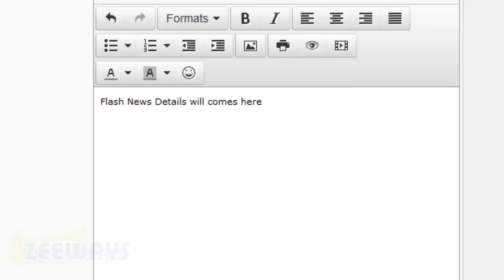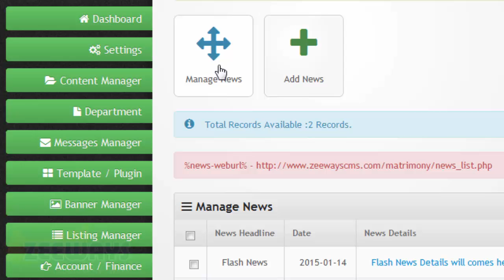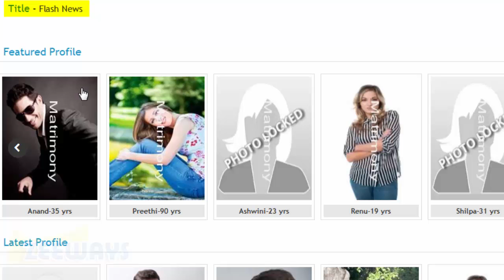How to Add Custom News